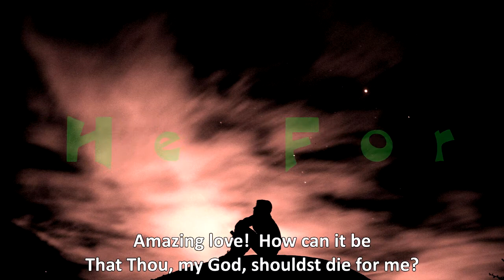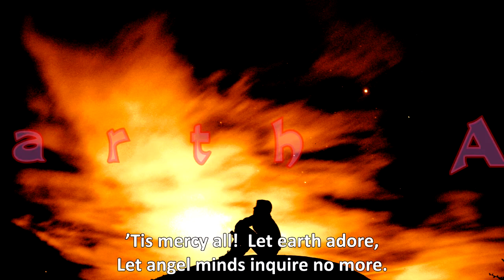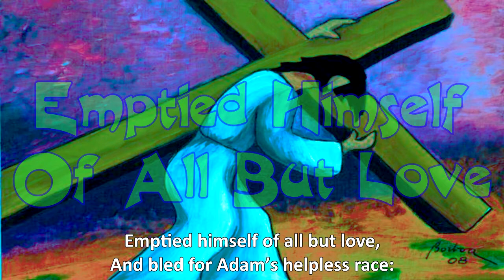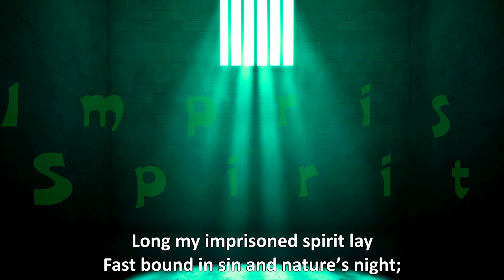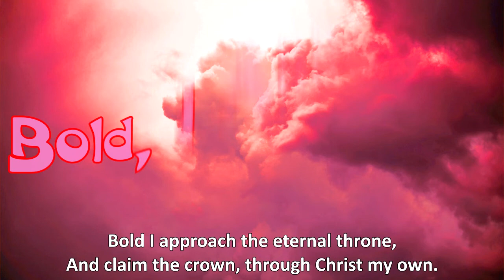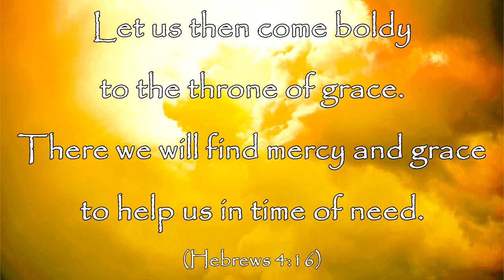And Can It Be - A More Reflective Tune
I wanted to write a more reflective tune for the great hymn, "And Can It Be?"  Here's the result.  The recording and arrangement are far from perfect.  Hope you like it.
Now find a copy of the original and crank it up loud!